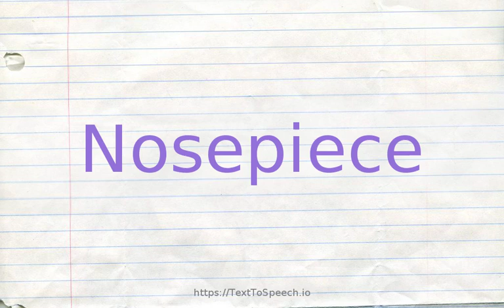How to pronounce nosepiece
Nosepiece definitions:
    (n): the link between two lenses; rests on nose
    (n): armor plate that protects the nose